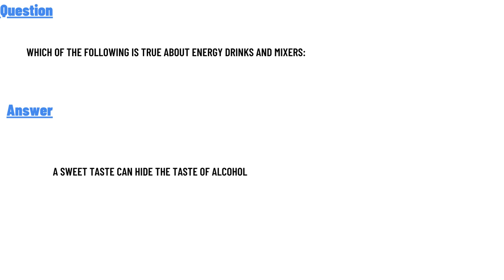Which of the following is true about energy drinks and mixers: